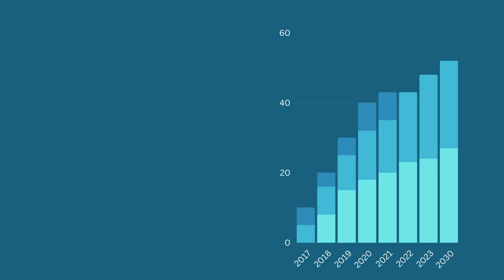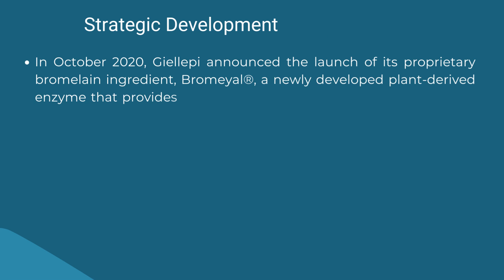Meat Tenderizing Agents Market